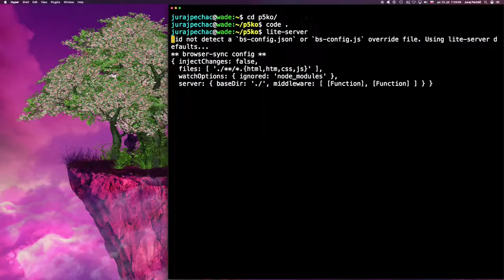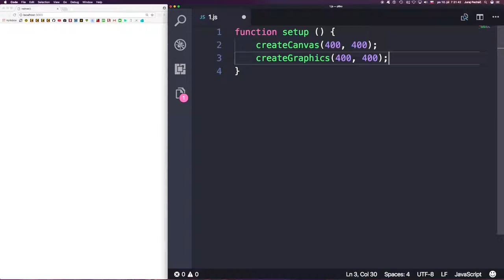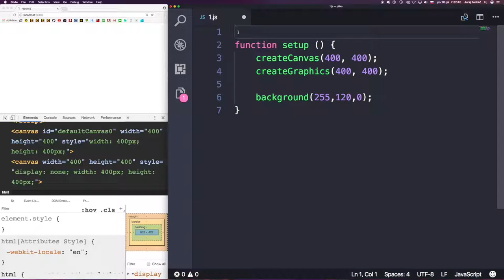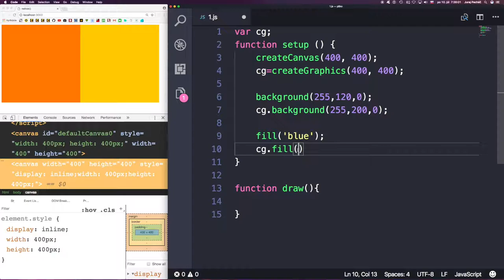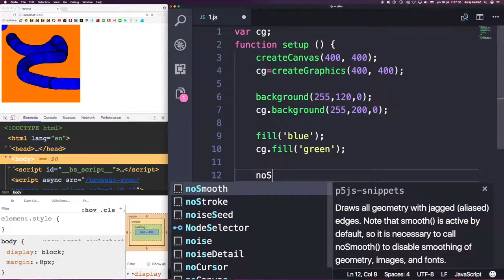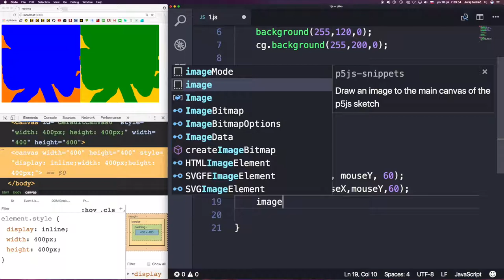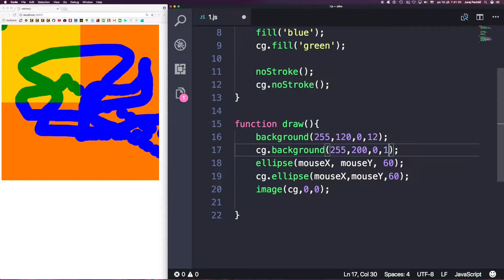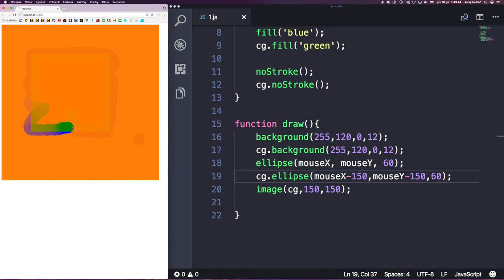🦄 636 createGraphics()║p5.js javascript slovensky║ Programovanie s Yetim